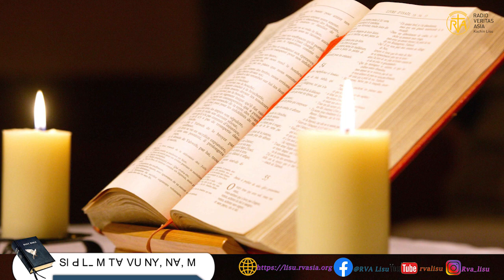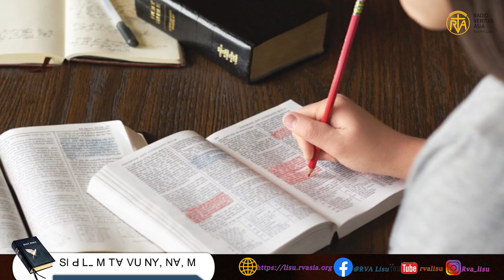ꓢꓲ ꓒ ꓡˍ ꓟ ꓔꓯ ꓦꓴ ꓠꓬꓹ ꓠꓯꓹ ꓟ (ꓟ-ꓕꓲ 24ꓽ42-51)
ꓢꓲ ꓒ ꓡˍ ꓟ ꓔꓯ ꓦꓴ ꓠꓬꓹ ꓠꓯꓹ ꓟ
ꓟ-ꓕꓲ 24ꓽ42-51
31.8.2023